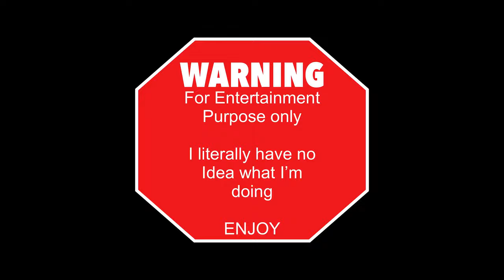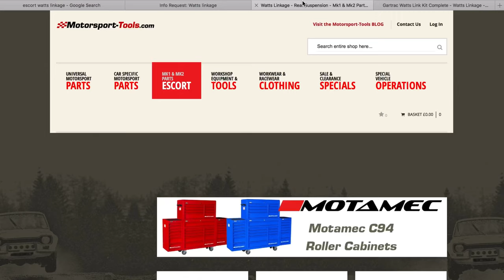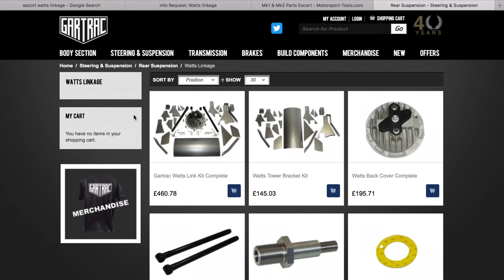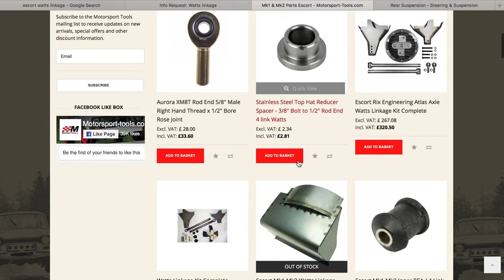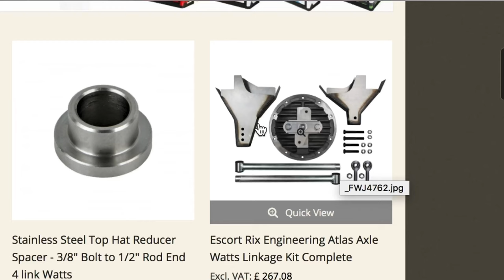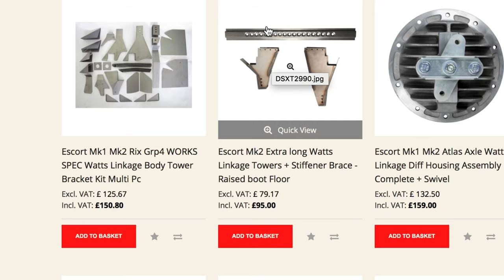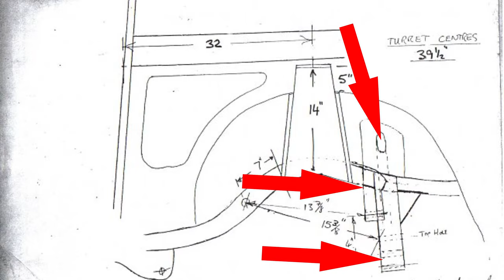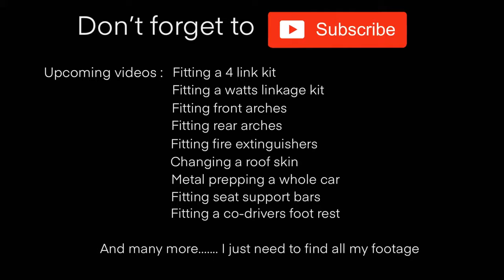Escort MK2: Watts Linkage - Part 1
Escort MK2 Watts Linkage PART 1. The theory side of life. PART 2 contains the fabrication.

Hopefully this video will inspire and potentially prevent you from making the same mistakes as I have.  The whole project is powered by dreams as I have no prior mechanical or fabrication skills or training. Enjoy.

Filmed: iPhone 5/7, Canon EOS 700D.
Lighting: amazon square LED light box.
Sound : Rhode shotgun mic.
Edited : Luma fusion iPad.